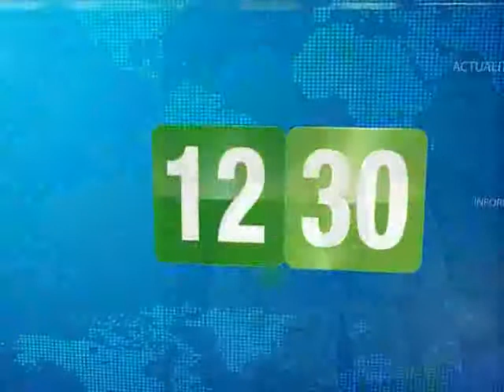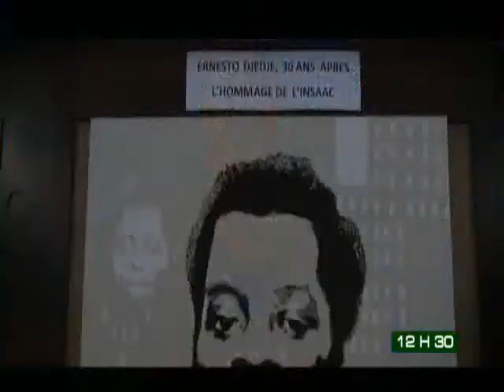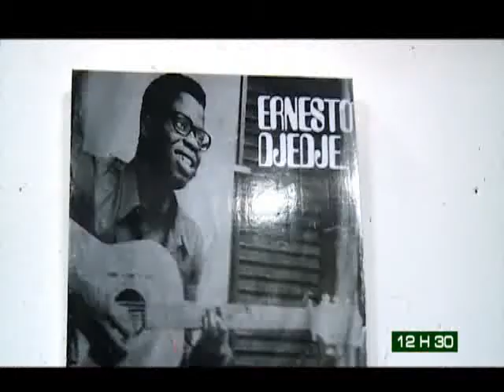Le 12H30 de RTI2 du 29 Décembre 2013 avec Laeticia Manglé